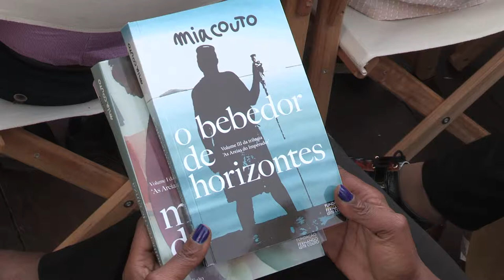Mia Couto classifica novo livro como o seu maior desafio enquanto escritor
Mia Couto classificou hoje o seu novo livro, "O Bebedor de Horizontes", como o seu maior desafio enquanto escritor.